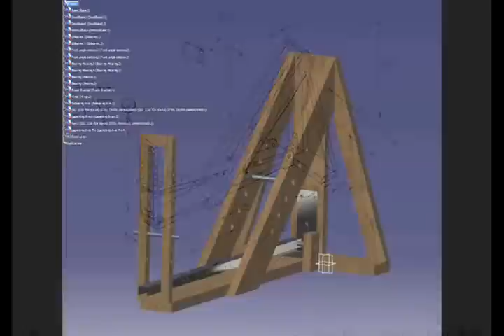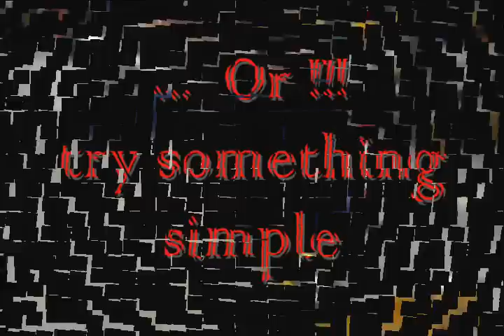City Uni Tennis Ball Scoprion MA1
Our Second year Design and Manufacturing Project at City University London. Aim was to build a tennis ball server, here s our one which is a catapult.Was the most accurate, lightest and cheapest to produce, compared to our competition.